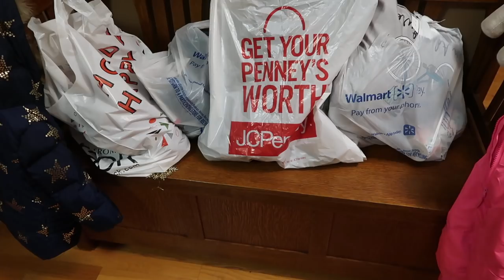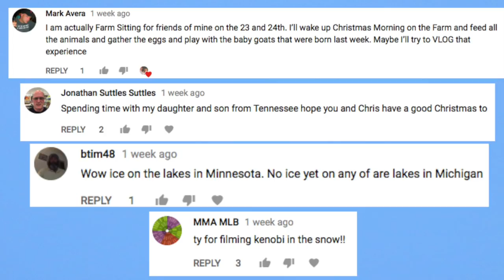She's Sick At Christmas Time :( - Pranksters in Love Vlog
Nikki does last min Christmas shopping and we are supposed to travel to the cabin for Christmas.
We are Nikki, John and Iris. We post vlogs Monday-Friday. Occasionally we will miss a day if we had too much to edit for our multiple channels. If there is no vlog check Pranksters in Love for a new prank :) We recently moved to Minnesota after living in Los Angles for 10 years. We realized that nothing beats family and we want to raise our daughter in the midwest. We are living with Nikki's mom for the summer in the small town of Northfield, MN. This is where we grew up! Then, we hope to purchase our forever home in the Minneapolis area this fall. We are a Prank Couple turned family vloggers. We had our beautiful baby girl named Iris October 16th 2014. Follow our adventures in parenthood and watch our daughter grow with us. We post pranks, challenges, and our every day adventures. We try to be a cool mom and a cool dad. lol. We love being parents! Family is everything. We also have a zoo of rescue animals.
NIkki's channel-
Nikki's Mommy and beauty tips

Johns SnapChat:
NikkiandJohn